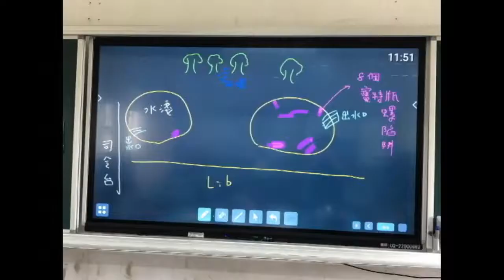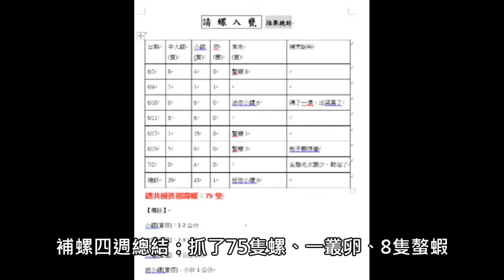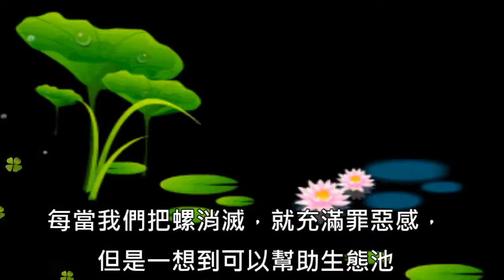CHI 20210097 M清除福壽螺大作戰 生態池請螺入甕